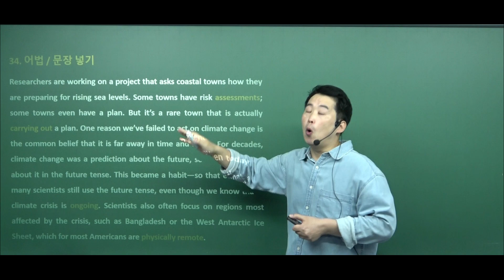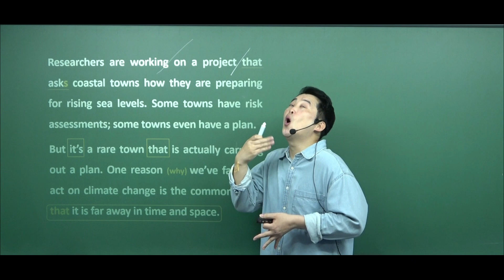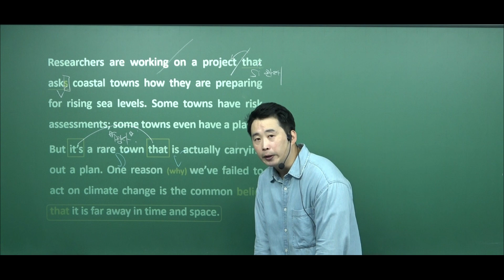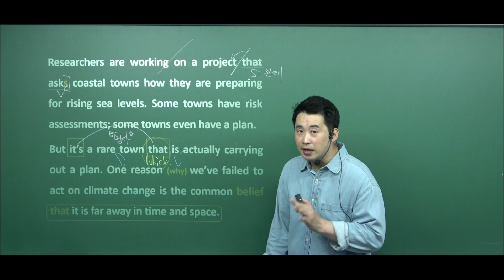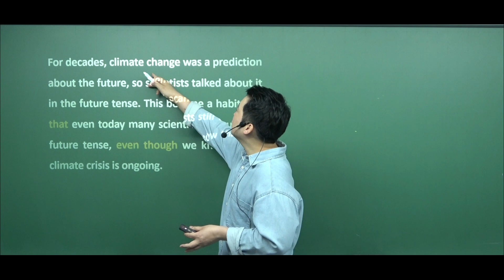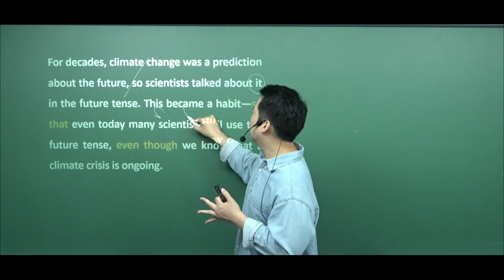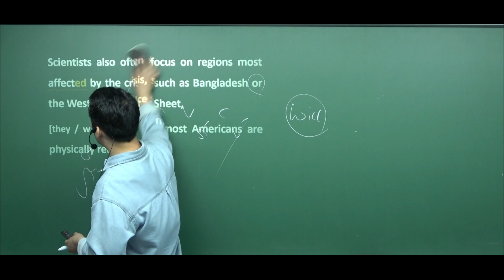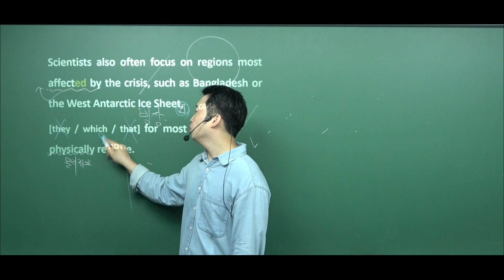2022년 6월 고1 영어모의고사 34번 내신용 해설